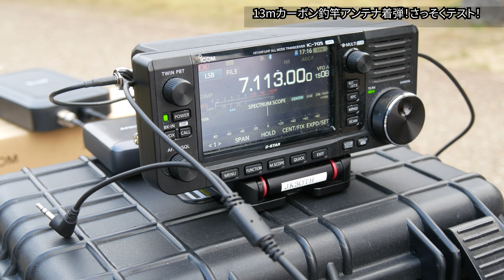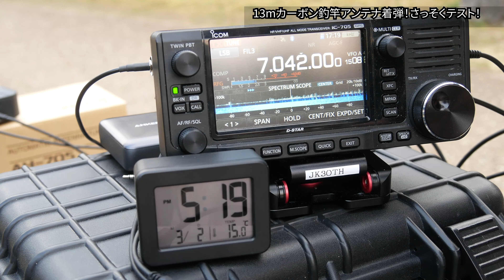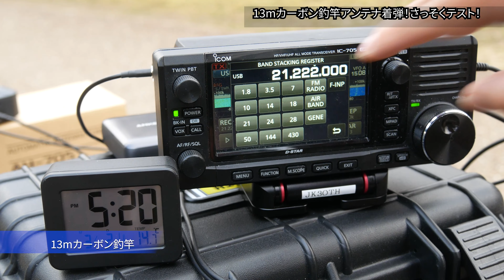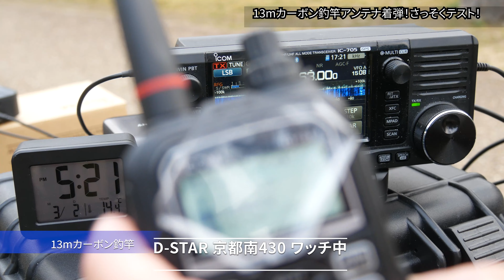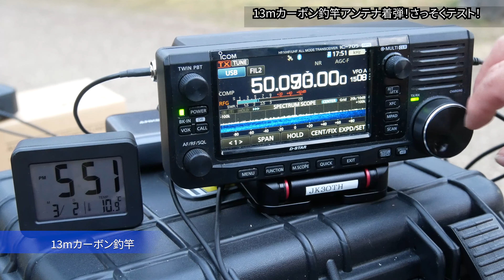アマチュア無線 13mカーボン釣竿アンテナをさっそく評価！7.2mと比較！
IC-705+AH-705 10W　7.2mと13mの2本のカーボン釣竿を用意して比較しました。

リンク
釣り竿　JINKING
ICOM AH-705
ICOM IC-705
モバイルバッテリー　ANKER PowerCore II Elite 25600
カウンターポイズ　阪奈電子 IC-705用
Amazonスピーカーケーブル
アルミテープ
目玉クリップ
結束バンド
M5 六角ボルトセット

撮影
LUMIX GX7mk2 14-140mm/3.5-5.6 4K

登録1,700名突破！ありがとうございます！

BGMは全曲当局制作のオリジナル曲です。
オリジナル曲制作請け負います　こちらからご連絡ください。